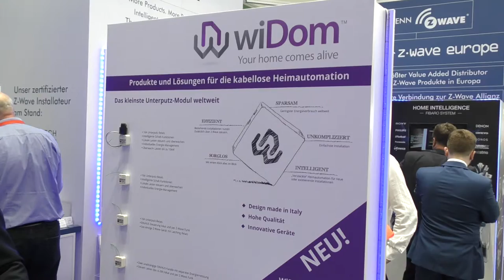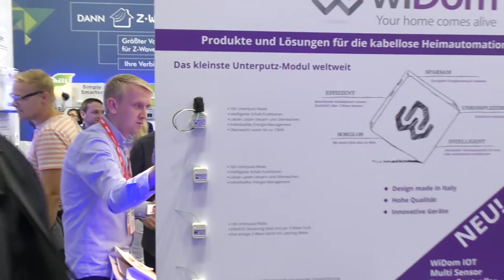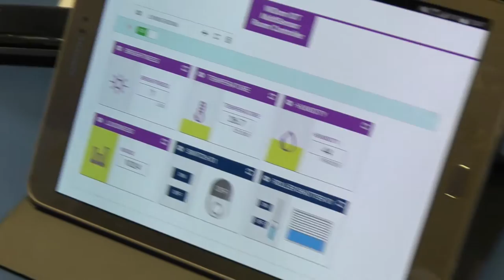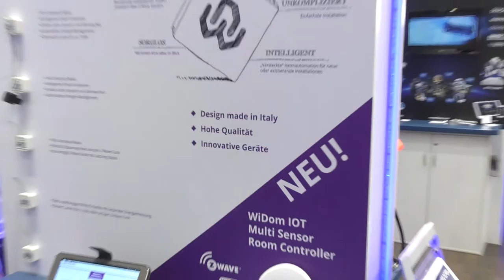WiDom domotica tutta Italiana! IFA 2016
IFA Berlino 2016